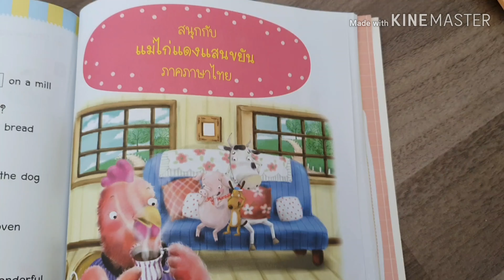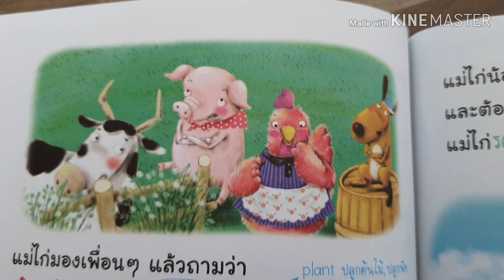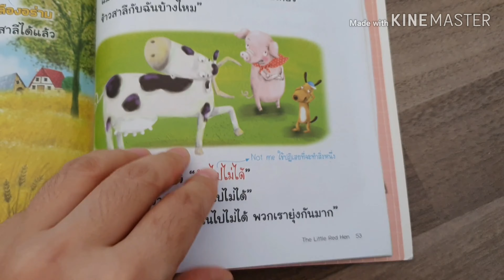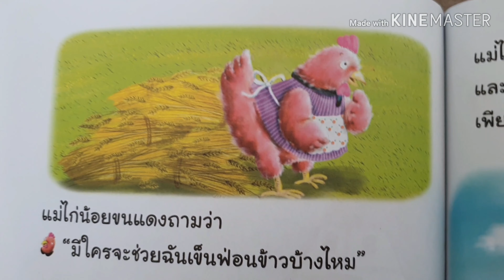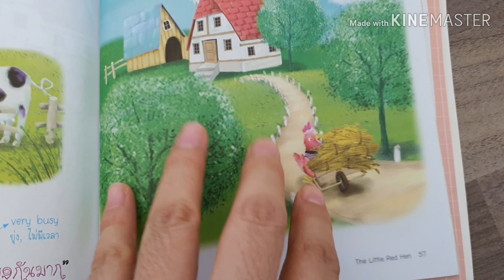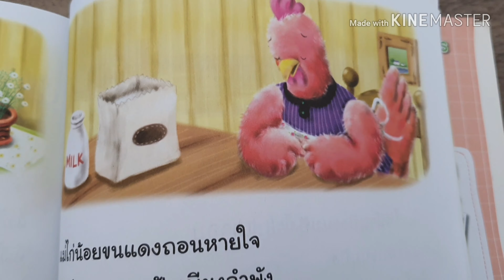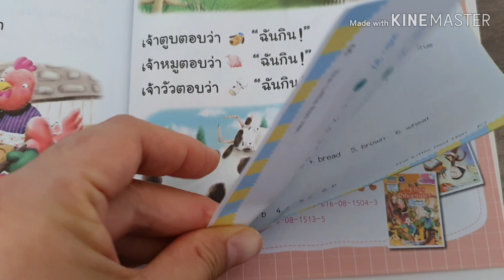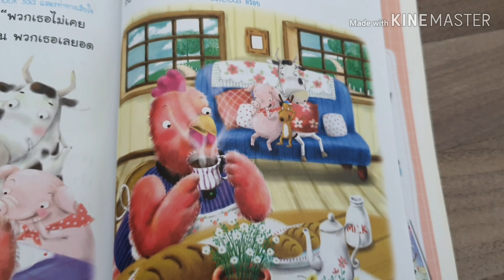ฟ้าใสเล่านิทาน